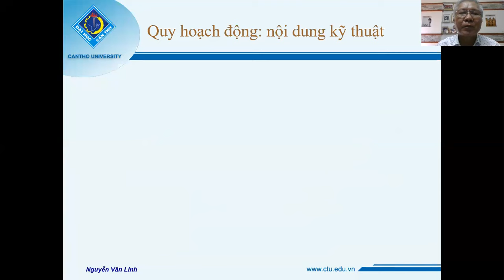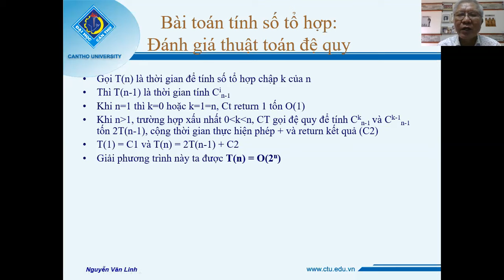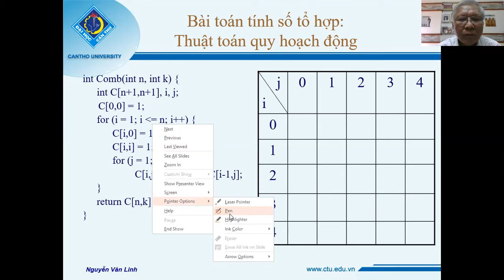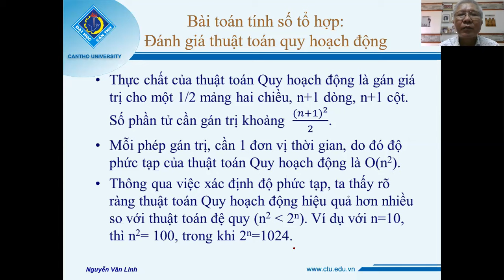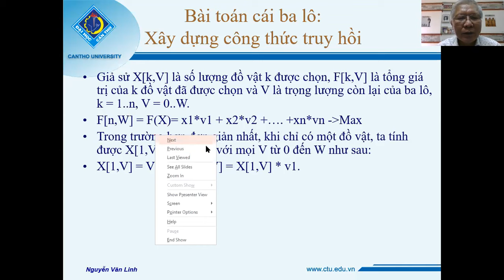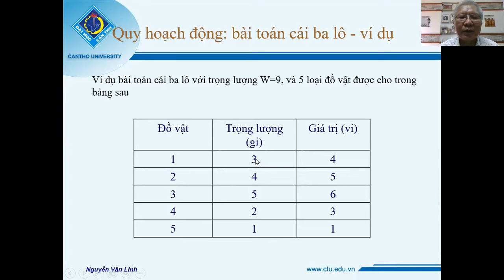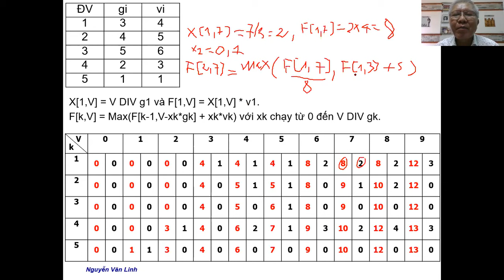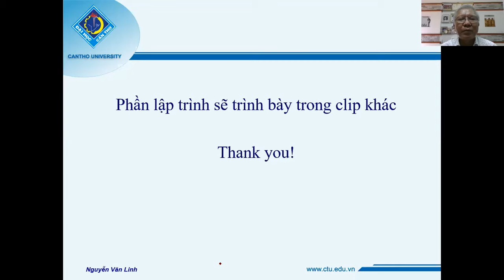Kỹ thuật Quy hoạch động (Dynamic Programming)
Quy hoạch động (Dynamic Programming) là một kỹ thuật khá hiệu quả về thời gian nhờ vào việc lưu trữ kết quả các bài toán con để sử dụng mà không cần giải lại các bài toán con.
Quy hoạch động có thể áp dụng để giải các bài toán có công thức truy hồi, các bài toán tối ưu tổ hợp.
Đã có nhiều bài toán được giải bằng kỹ thuật quy hoạch động như sau: